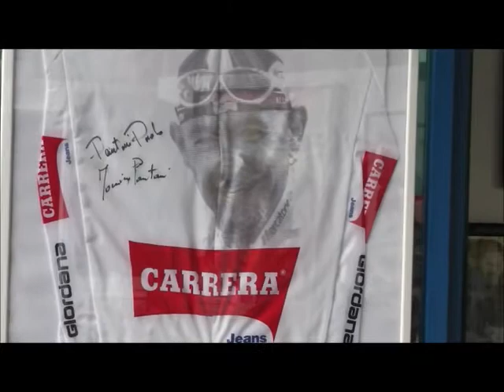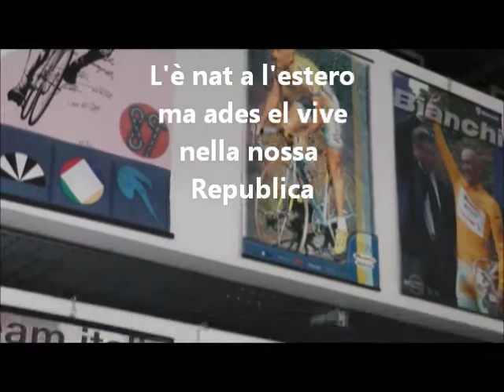TELEVIGNOLE - Zent che laora: el CORNELIO PERINI - l'artista carozier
televignole - l'ha fat caschi per campioni de tut el mondo